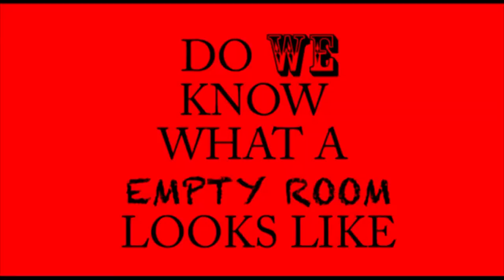klaus kinski gwlad ar fy nghefn ankst129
Promo video for KLAUS KINSKI's cover of the DATBLYGU classic Gwlad Ar Fy Nghefn ( Land on My Back) - Available on 7" split vinyl with THE DOGBONES
Rel Date - 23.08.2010 /c.ankstmusik /editor Daniel Parry

Fidio promo ar gyfer fersiwn KLAUS KINSKI o glasur DATBLYGU Gwlad Ar Fy Nghefn. Ar gael ar feinyl split gyda THE DOGBONES o siop ankst ar y we
Dyddiad Rhyddhau 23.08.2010 / h.ankstmusik /golygydd Daniel Parry